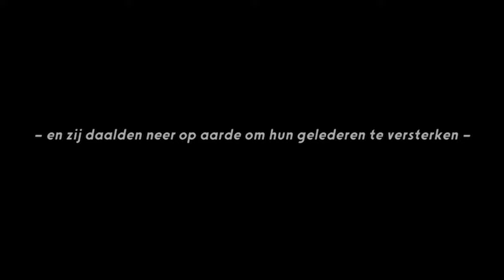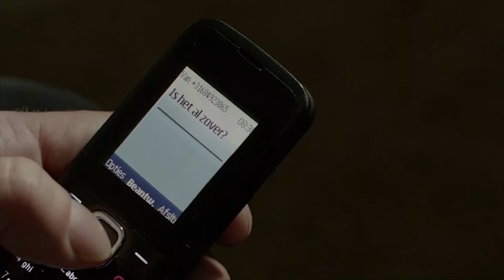They live underground. A weird group of charlatans drowns victims in water...!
A priest and his companion hunt silently through the fields, accompanied by a braying dog. They are armed and deadly. Their quarry is Camiel Borgman (Jan Bijvoet), living in military sparseness in an underground den, near companions Ludwig and Pascal. Camiel scrapes out with some difficulty, hitching a ride with a doomed truck driver on a relentless trip to the heart of suburbia. He passes by two odd women, Brenda and Ilonka, with whom he seems to share a history. When a dirty Camiel arrives at the door of artist Marina and media executive Richard's expansive, designer-chic home, the shifting perceptions of Van Warmerdam's screenplay begin to displace and disorient the audience. Hallucinogenic elements dot the consciousness as Camiel shifts between the roles of victim and aggressor. He asks for a bath. He toys with Richard's jealousy. He is viciously beaten up by his cruelly intolerant host and left wounded on the floor. Marina seeks to assuage her guilt by allowing him a space for the night. She treats his wounds. She makes him some food. She begins to deceive her husband. And Camiel Borgman insistently starts to install himself in the house as his dark advances ebb and flow, push and pull. Marina is self-obsessed; Richard a casual racist; they employ a nanny Magot to look after their three small children, the youngest of whom, Isolde, sees Camiel early on and is responsive to his presence. "There is something that surrounds us," says Marina, fearfully, but she is no longer in control. Large dogs roam casually through the house. There are flashes of something sinister in the garden as Camiel waits, and watches. Soon he is inhabiting Marina's dreams. "Couldn't you come back in another capacity?," she asks him. "I could," he says, "...but it will have consequences."